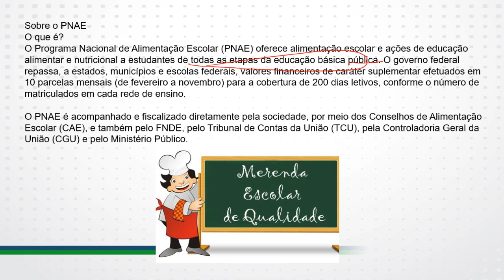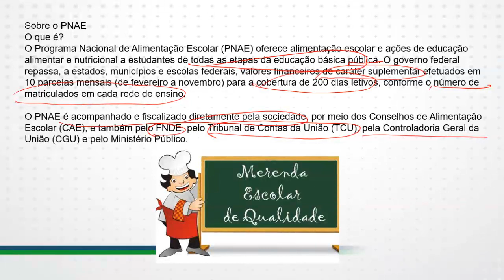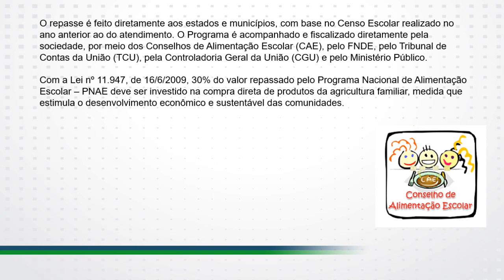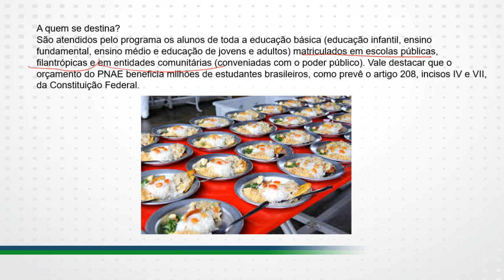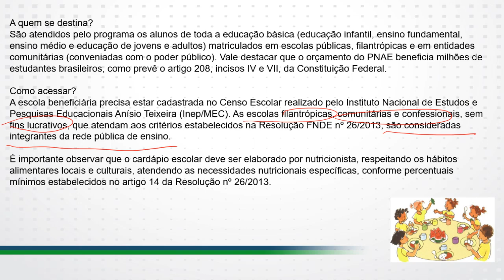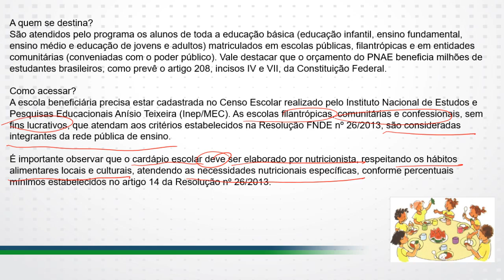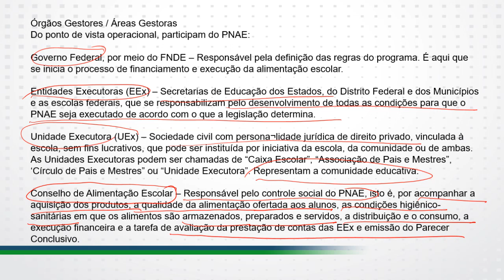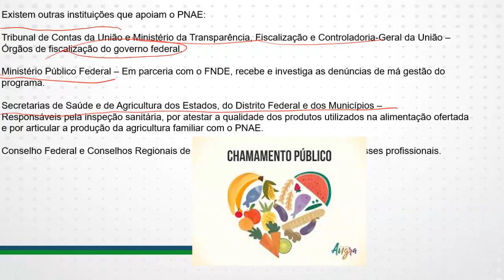Políticas Públicas da Educação - Concurso Prefeitura de Contagem (MG)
Políticas Públicas da Educação é outra disciplina que certamente estará presente na prova para Professor da Prefeitura de Contagem (MG). E um dos assuntos que você precisa ter na ponta da caneta é o Direito de Acesso e Permanência Escolar, mais precisamente no que trata da Alimentação Escolar. Então dê o play e saiba tudo sobre o tema!

Para assistir todas as videoaulas que te deixarão muito mais perto de uma vaga de Professor no concurso da Prefeitura de Contagem (MG), conheça nosso curso